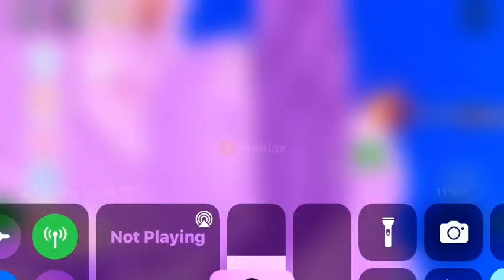How to get a free booth in pls donate